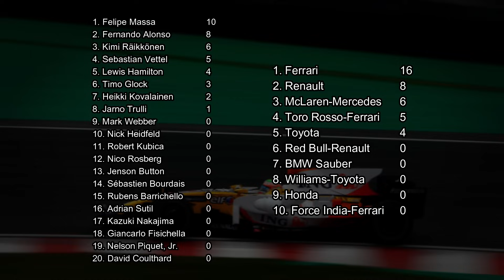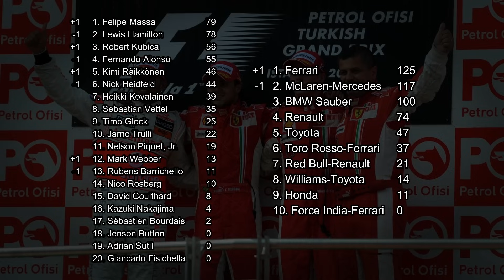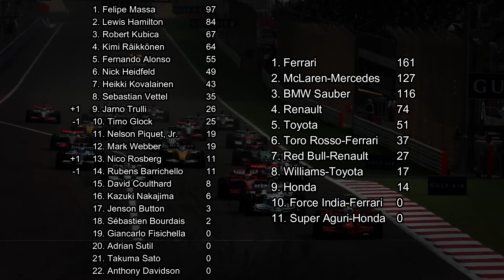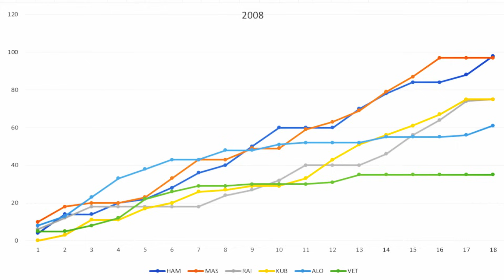What if the 2008 Formula 1 Season was run in REVERSE?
The 2008 season was one of the most memorable in Formula 1 history. It was full of drama and controversy, the rise of new stars and the decline of old ones, and an epic battle for the Championship between Felipe Massa and Lewis Hamilton that wasn’t resolved until the last corner of the last lap of the last race. Four different drivers led the Championship at one time or another, but how would things look if the season was run in reverse, with the Brazilian Grand Prix being the season opener, and the Australian Grand Prix being the season finale? Obviously, it goes without saying that the end result remains the same, with Lewis Hamilton winning the Drivers’ Championship by one point from Felipe Massa and Ferrari winning the Constructors’ Championship by 21 points from McLaren; but it does drastically alter the trajectory of the two respective title fights and gives a new perspective on where Championships can be won and lost. This is the first video in a new series where I shall cover various Formula 1 seasons in this manner. As I’m essentially running time in reverse and cannot change any outcomes, a bit of artistic license will have to be taken with historical facts, particularly pertaining to seasons that had driver deaths. 2008, fortunately is not one that did, and there were also no driver changes or transfers, if you ignore the collapse of Super Aguri four races in, so this is a fairly easy starting point. With that out of the way, let’s see how the 2008 Formula 1 season looks when run in reverse.

Timestamps

0:00 Introduction
1:31 Brazil
3:29 China
4:25 Japan
5:34 Singapore
6:43 Italy
7:27 Belgium
9:04 Europe
9:46 Hungary
10:41 Germany
11:24 United Kingdom
12:18 France
13:03 Canada
13:54 Monaco
15:17 Turkey
16:20 Spain
17:26 Bahrain
18:18 Malaysia
19:28 Australia
21:37 Conclusion